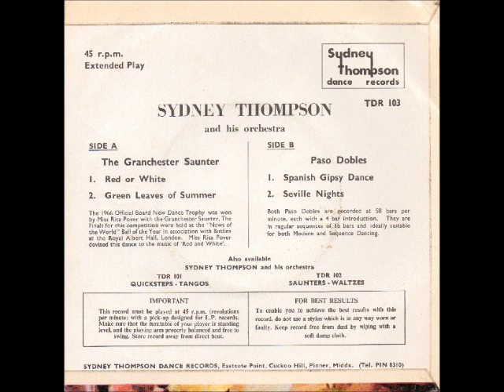♫ SYDNEY THOMPSON AND HIS ORCHESTRA ♫ SEVILLE NIGHTS ♫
[SYDNEY THOMPSON DANCE RECORDS TDR 103 @ 1966].
A Paso Doble Dance.